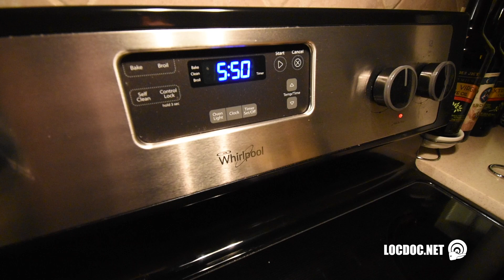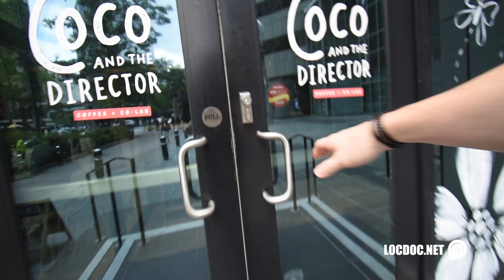Team Meeting Breakfast and an Uptown Charlotte Electric Scooter Tour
Episode 8
Wednesday is filled with Team Meetings, small group meetings, huddles and book club!
Went to lunch in uptown and met some long time customers, ate lunch at Showmars!
Before settling in at CoCo and the Director for a Webinar - I took a Lime-S Electric Scooter around uptown!

Main Camera: Nikon D5600
Second Shot: Nikon D7000
Random Action Stuff: GoPro Hero 3
Microphone: Rode VideoMic Pro
Editing: Final Cut Pro
Drone Footage:  DJI Mavick Pro
Surveillance Footage:  Eagle Eye Networks
Surveillance Cameras: HikVision